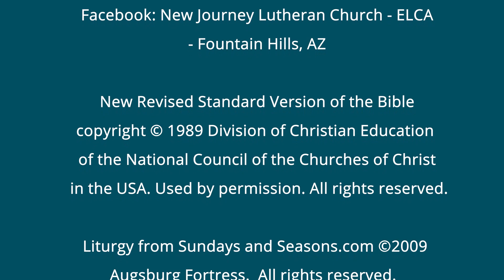Worship August 22, 2021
Pastor Elizabeth Gallen
New Journey Lutheran Church

New Revised Standard Version of the Bible
of the National Council of the Churches of Christ

Used by permission under Augsburg Fortress
Liturgies Annual License

Permission to podcast / stream the music
in this service obtained  from ONE LICENSE,

Special Thanks:

Worship Leader: Pastor Elizabeth Gallen
Reader: Mike B.

Technical Assistant: Sarah Morris
Worship Assistant: Nancy E.
Video Production: Stephen Gallen

"Go, My Children, with My Blessing"
Hymn 543, Evangelical Lutheran Worship
arr. Ralph Vaughn Williams, 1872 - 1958
Used under license by OneLicense.net A-736392
Permission to stream in this service obtained
 from ONE LICENSE,  License #736392.

Presented by:

New Journey Lutheran Church, ELCA

Facebook:  New Journey Lutheran Church - ELCA